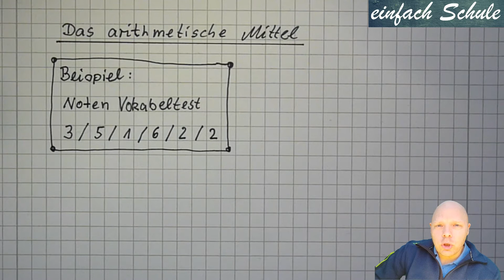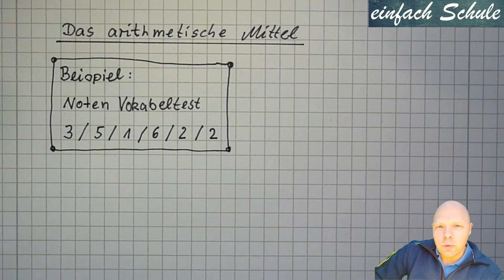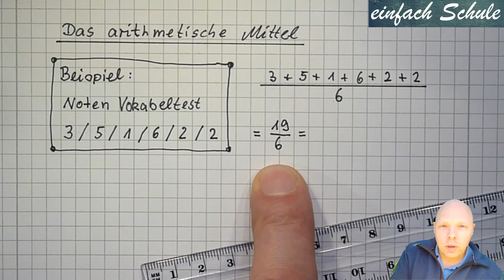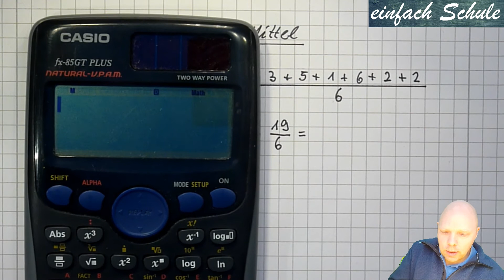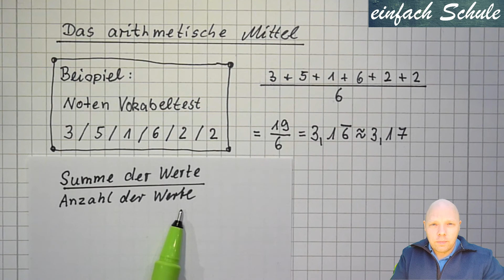Das arithmetische Mittel | Durchschnitt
In diesem Video erkläre ich dir, wie man das arithmetische Mittel (den Durchschnitt) zu einer Datenreihe bestimmt. Die einzelnen Schritte werden an einem Beispiel erläutert.